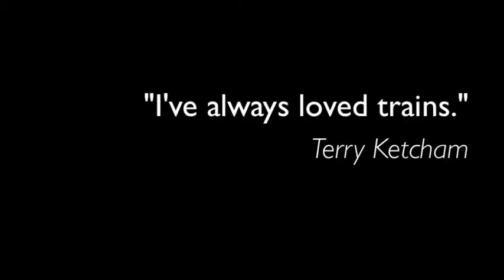Apple Valley Model Railroad Club Open House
| The Apple Valley Model Railroad Club is housed in the old train depot on 7th Ave in Hendersonville, NC. Here's a clip from their open house on Sunday November 7, 2010.